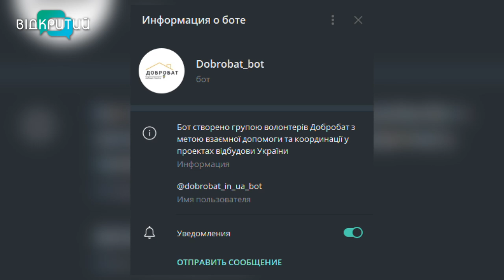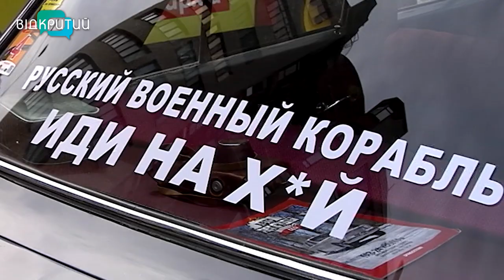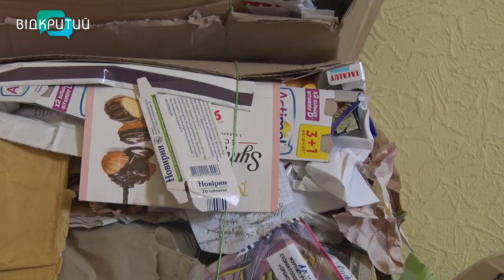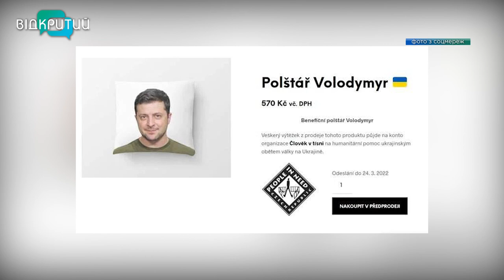Новини OPEN NEWS від 11 квітня 2022 року 18:15